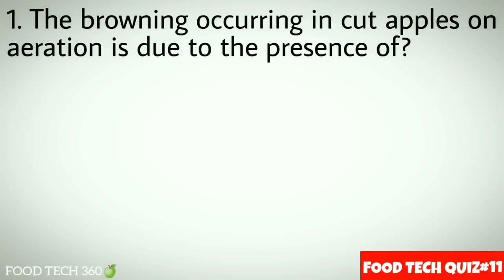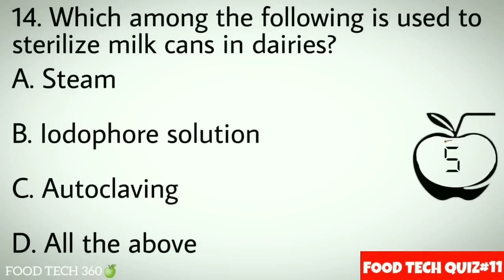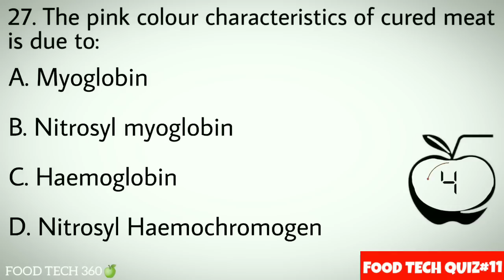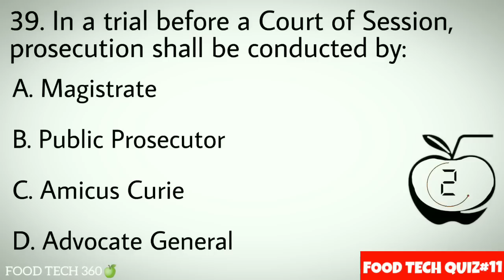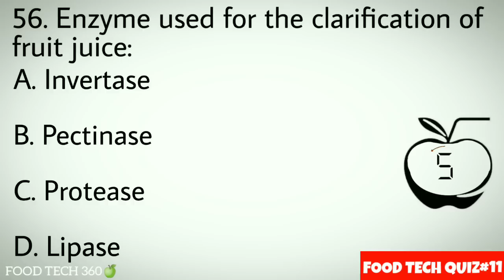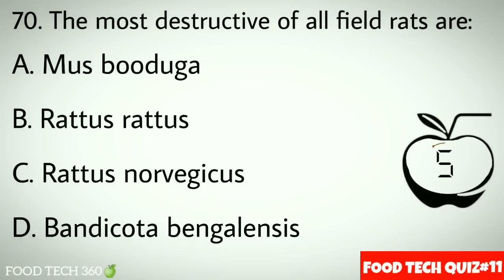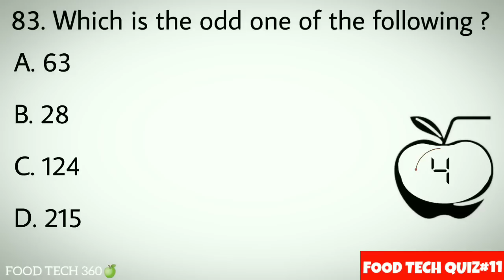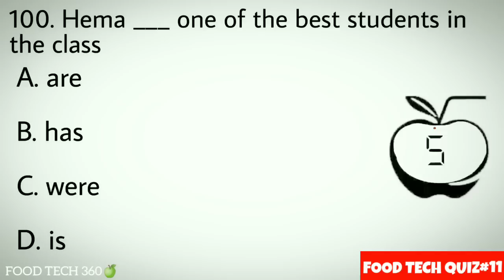Food Safety Officer Exam previous year Question paper - Solved | Kerala PSC FSO Exam PYQs - 100 MCQ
Kerala PSC Food Safety Officer Exam ✅

🛑 Online Test Series course 📝📚✍️

Course Highlights:
✔️Unitwise Test series (as per the Schedule)
✔️Study Materials (Important topics only)
✔️Previous year Question Papers with Answer Key
✔️Standard Reference E-Books (Wherever applicable)
✔️Full Length Mock Tests as per the Exam Pattern (Minimum 3 sets – 1
month before the exam)
✔️Access Test series and Study materials in Phone / Desktop / Laptop 📱 💻
❌ NO VIDEO CLASSES
✅Free Video classes available in “Food Tech 360” YouTube Channel

✔️Proper guidance till the exam
✨ For Special discount - Use Code ➡ "KERALAFSO"

For iPhone / iOS users ➡ Download "Classplus" App from App Store ➡ Enter our Organisation code "CCNMN" ➡ Login with your phone number.

Start your preparation today in Food Tech 360 🍏 Android App 📱